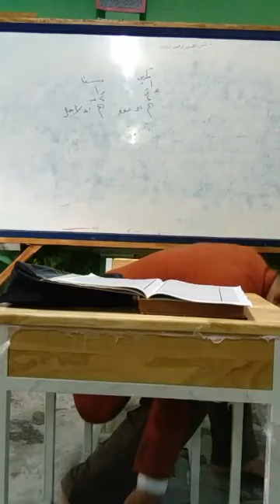บาบอมะ ปัตตานี 20 ธันวาคม 2561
คลิปนี้ มีการเรียนการสอนกีสิรอยุฮูดา หน้าที่ 26
เเละการเรียนการกีตาบสาบีลาย หน้าที่27 โดย บาบอมะ ปัตตานี
ในวันที่ 20 เดือน ธันวาคม 2561